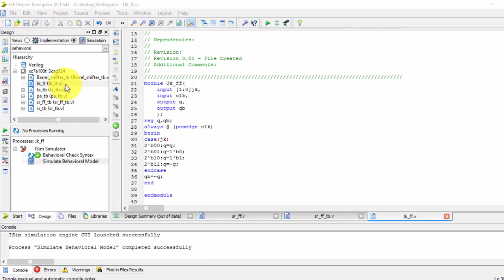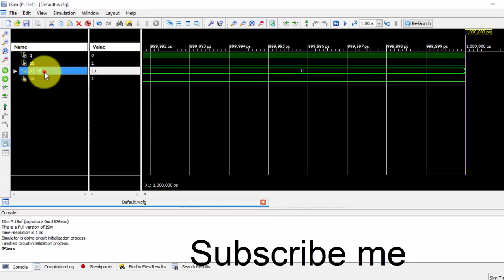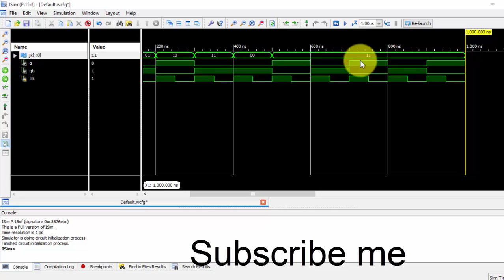Verilog Jk Flip Flop Test Bench In Xilinx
Verilog Jk Flip Flop Test Bench In Xilinx By manohar mohanta